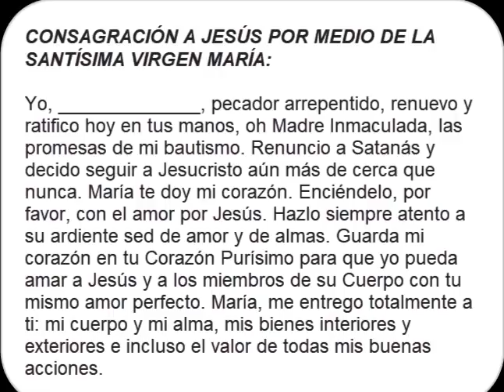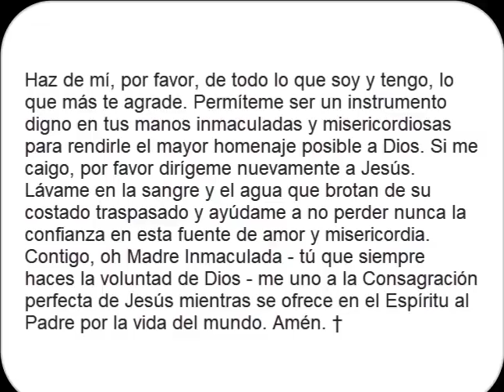33 - PREPARACIÓN PARA LA CONSAGRACIÓN A MARÍA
33 días de Preparación para la Consagración Total a Jesús por María. Día 33.

Reflexión

Nos acercamos al gran día de la consagración.

Pensad en el día de preparación para un gran evento: una boda, una orden sacerdotal. El alma está tensa, vive todo con intensidad, con una conciencia máxima del acto que va a realizar.

¿Qué vamos a hacer?

Vamos a confiar nuestro ser en manos de María. Vamos a confiar más en Ella que en nosotros mismos. Vamos a hacer un acto de generosidad con Dios.

Hemos superado quizás obstáculos, incomprensiones, ataques, dudas. Ahora es el tiempo de la entrega alegre. Ahora es el momento de afirmar con convicción que no puedo volver la cara atrás:

"Aquí estoy". "Soy todo tuyo"

"¿Qué quieres que haga?" "Todo lo mío es tuyo"

Y María responderá: "Y yo soy para ti. Deja en mis manos tus preocupaciones y preocúpate de los intereses de mi Hijo. No temas. ¿No estoy yo aquí que soy tu Madre?

Padre Pedro Barrajon LC †